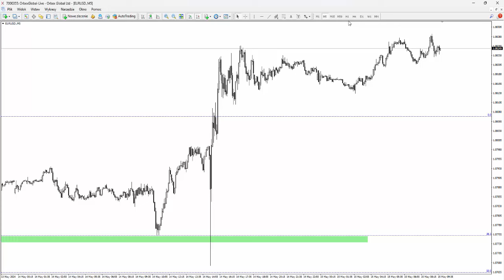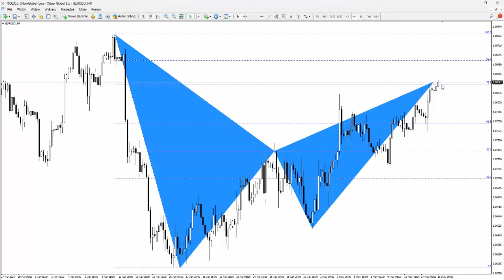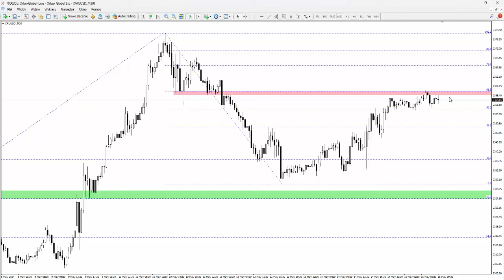Orbex: Środa 15.05.2024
Zmiana kieurnku na wykresie EURUSD. Jest to okazja, aby powrócić do scenariusz z szerokim układem harmonicznym. Więcej szczegółów w analizie wideo.